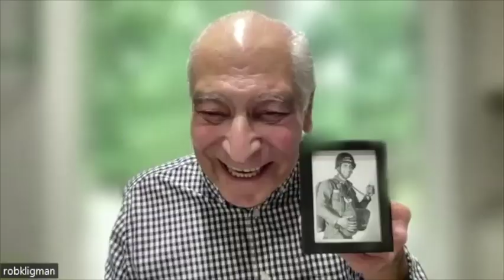Harris Kligman, U.S. Army, 1958 - 1979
In this video, Harris Kligman, a former Army officer, shares his unique background and experiences serving in the United States Army for over 21 years. Starting as a second lieutenant in the infantry, Kligman later transferred to intelligence due to his linguistic abilities and extensive travels to South America, Africa, and the Far East.

Kligman emphasizes the importance of remaining calm and facing problems with a level-headed approach, a lesson he learned from his father. He also stresses his deep respect and admiration for women, highlighting their strong qualities, intelligence, and problem-solving skills. Kligman believes that having a woman as a partner ensures support and a sense of security.

Apart from his military career, Kligman delves into his passion for writing. He started writing children’s stories as a way to bond with his children during his frequent travels. This eventually led him to become an author, publishing several books, including “Kill Alexis Markovic” and “Requiem for a Soldier.”

Kligman speaks highly of his parents, acknowledging their sacrifices and the influence they had on him. He also shares personal anecdotes, including encounters with individuals from various backgrounds and his appreciation for other cultures.

Reflecting on his life, Kligman quotes Nelson Mandela, saying, “I never lose, I either win or I learn.” This mentality has shaped his approach to challenges and setbacks. Despite losing his parents at an early age and facing hardships, Kligman remains grateful for the opportunities and experiences he has had.

In summary, Harris Kligman’s video provides insight into his extensive military career and his passion for writing. He discusses the impact of his parents on his life, his appreciation for women, and the lessons he has learned along the way. Kligman’s stories and experiences serve as a testament to his resilience and his commitment to making the most out of every situation.